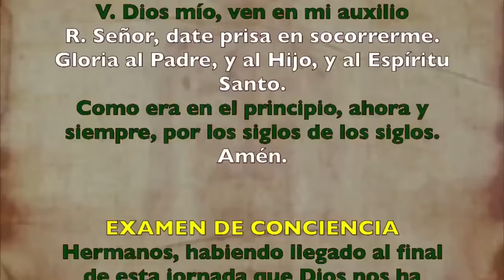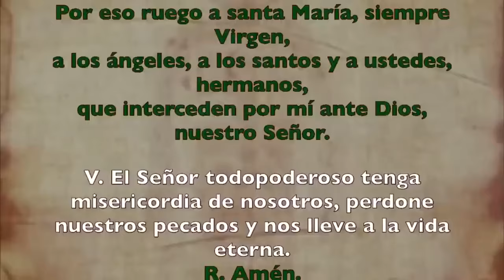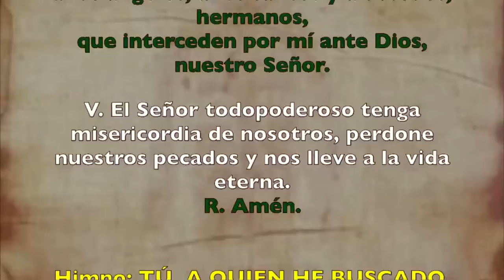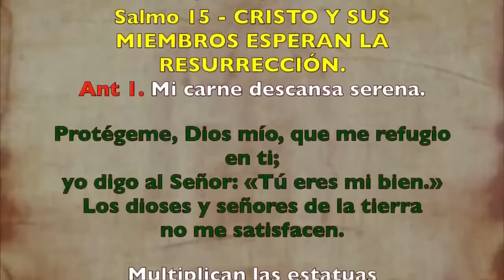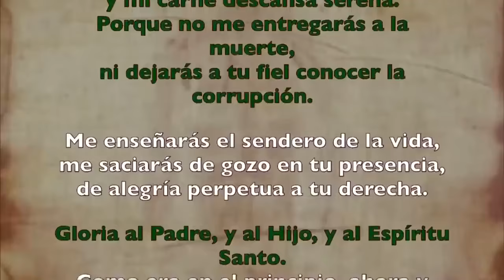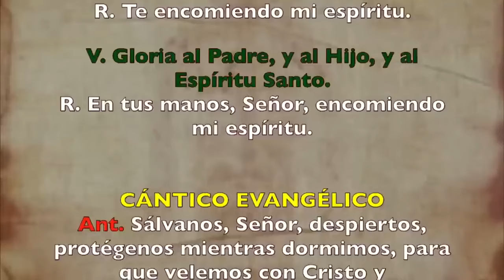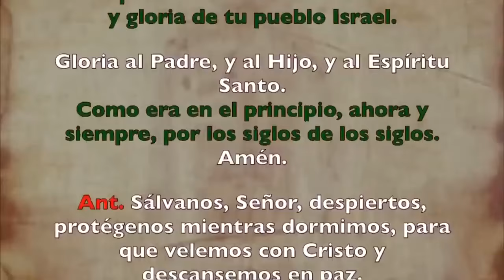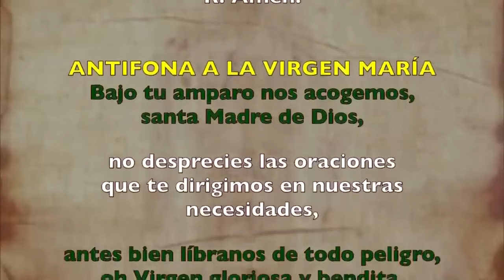Oración de la noche (Completas), JUEVES 18 DE JULIO 2024 | XV Semana T. Ordinario